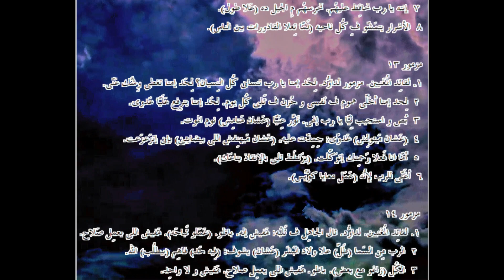المزامير ... الترجمة العامية المصرية .190013. ـPsalms...Egyptian colloquial translation